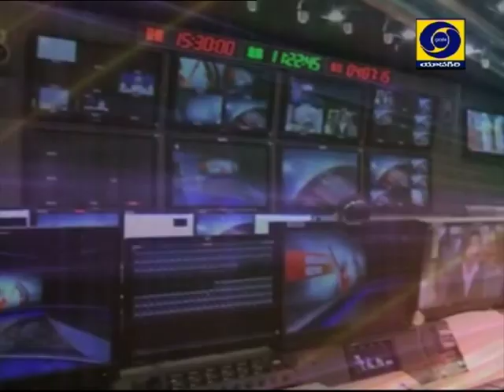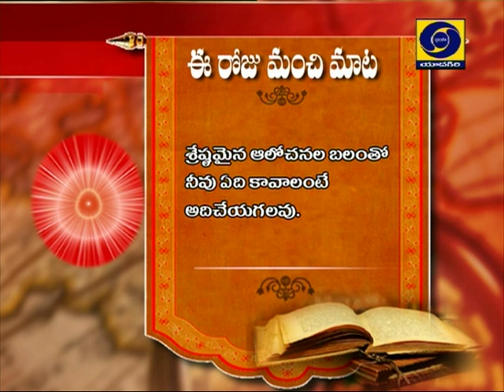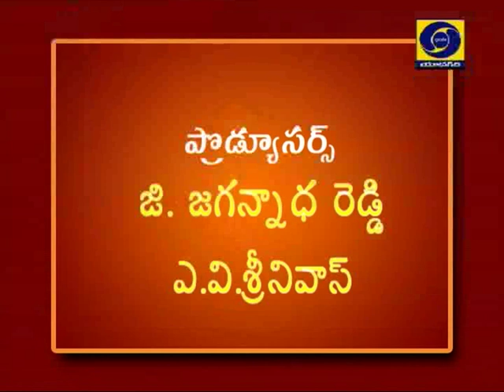Breakfast Show With Karate Kalyani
Breakfast Show With Karate Kalyani, Film Actress
Date: 11/06/2019